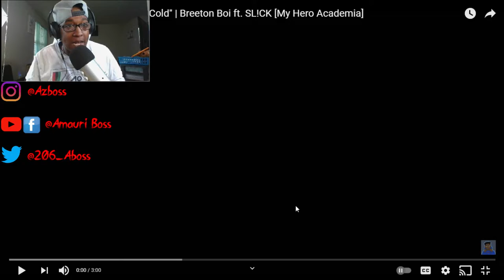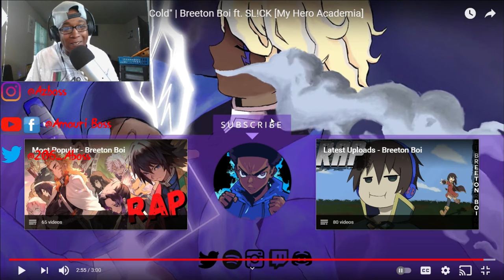Breeton Boi Ft. SL!CK - Half Hot Half Cold